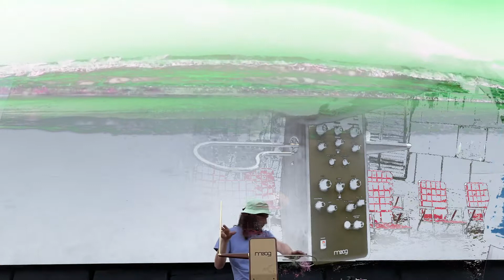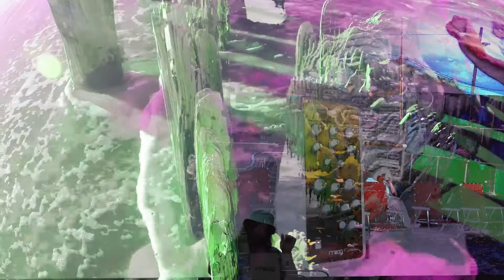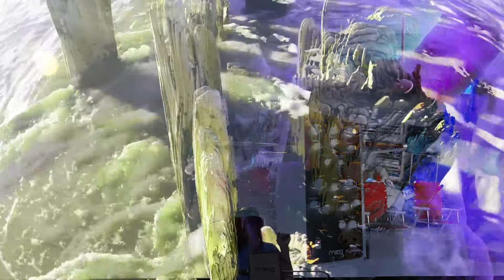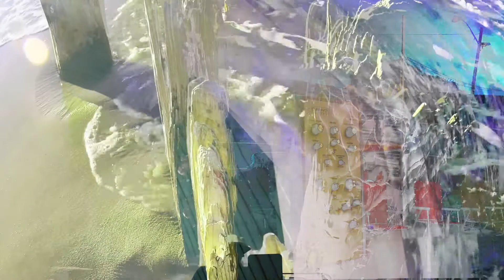DethRok - Live Theremin @ Rockaway Beach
Strange Time 0:00
Begin Again 1:33
Depressed 5:29
Desperate 7:51
So Many Humans 10:22
Other People 11:55
Stay Off The Internet 12:49
Help Me 15:55

5th Annual Rockaway Film Festival NYC